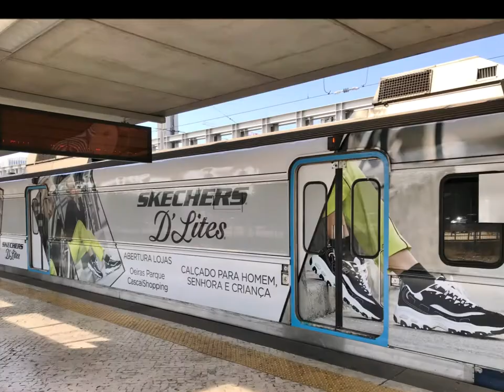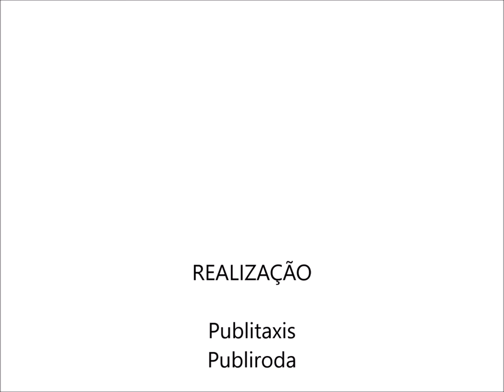Skechers Bus & Trains